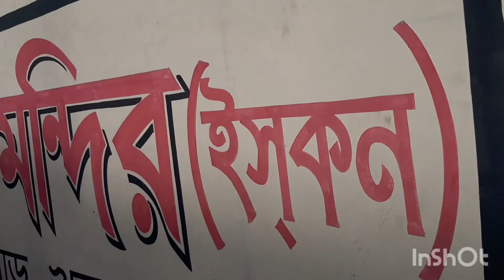Ratha Yatra 2022||রথ যাত্রা ২০২২||জগন্নাথ অষ্টোকম🥰